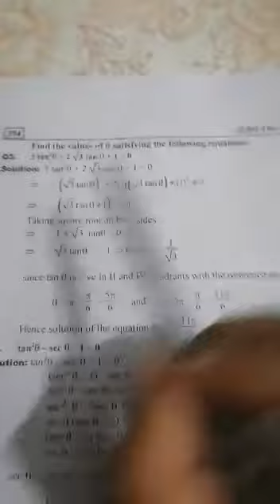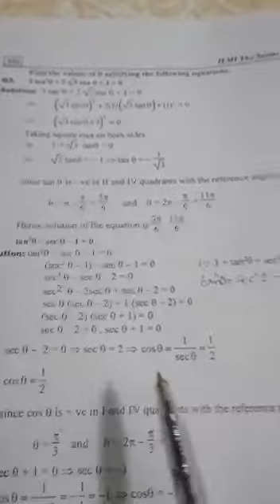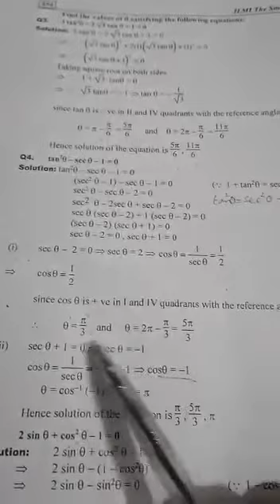Mathematics- Chp#14 (part III) by Ms. Sobia Khalid